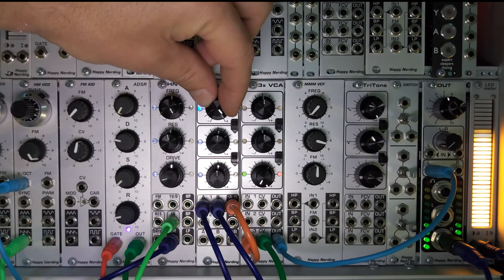3xMIA patched as ordinary attenuator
3xMIA can be easily patched as ordinary attenuator – just split your signal and patch it to both A and B inputs, then twist the outer knob to max “+” position and the inner knob to max “-” position. Now rotating the inner knob will gradually raise the signal, as does the ordinary attenuator. This patch also gives you 2x amplification, gain reduction at fully CCW is around 60 dB.